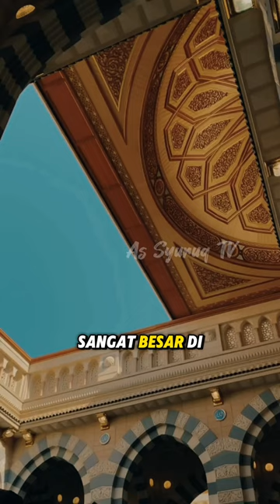Peristiwa Malam Lailatul Qadar 💫